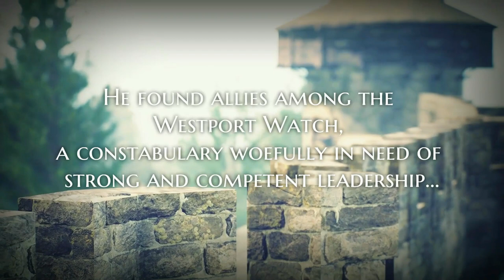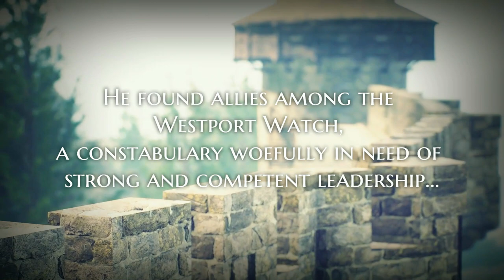BASTION Book Trailer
A Detective Mystery set in an original Dark Fantasy setting teeming with elements of horror and suspense...  BASTION - Saga of the Freewilds, Book Two - A Novel by Michael Paul Scott. Audiobook Edition coming Spring 2023, Narrated by Peter Wicks & Frankie Porter.